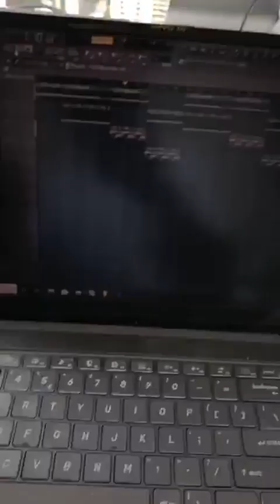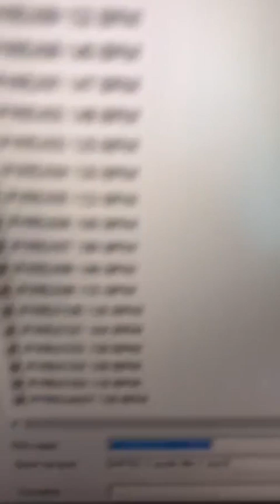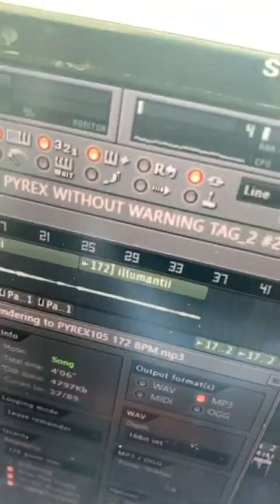Pyrex Whips Up a Quick Beat in Under 5 Minutes 🔥🍳 [Shows The Screen]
Pyrex Whippa puts together a beat in under 5 minutes, briefly showing the screen.